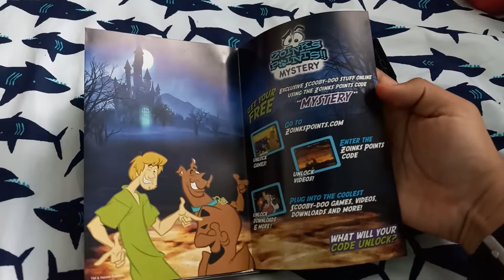Scooby Doo!: The Mystery Begins DVD Overview